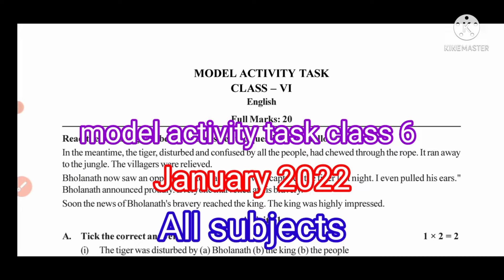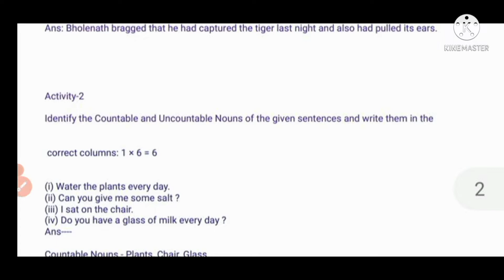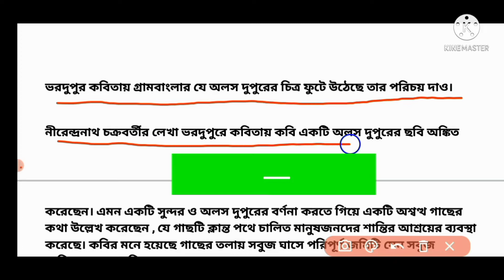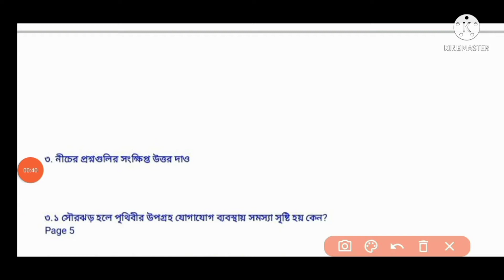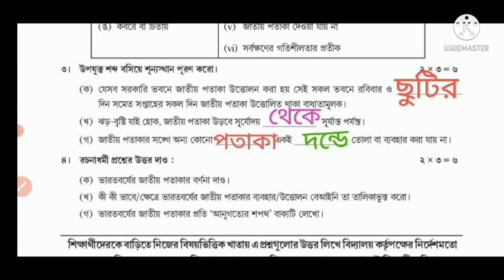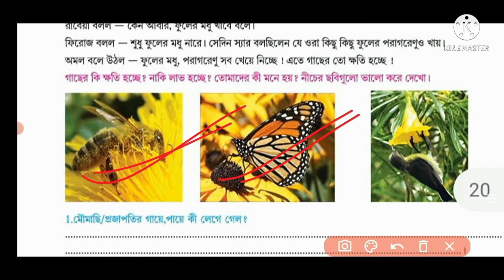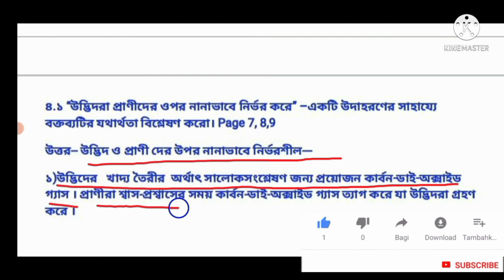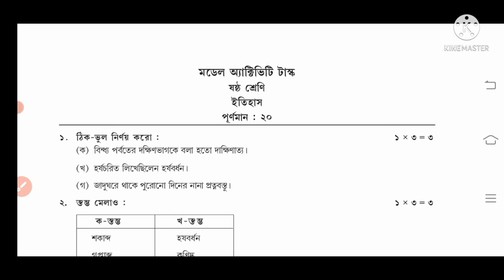model activity task class 6 2022 january all subject // class 6 activity task january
model activity task class 6 all subject . model activity task class 6 2022 january all subject . class 6 activity task january . class 6 model activit task January 2022 part 1 all subjects . model activity task class 6 . class 6 all subject model activity tax . class 6 all subject . model activity task . 2022 . january . class 6 bangla . class vi . Bengali . Geography . English . History . poribesh .

বিশেষ দ্রষ্টব্য-- বন্ধুরা সবার আগে নিজেরা পাঠ্য বই পরে প্রশ্নের উত্তর গুলো করার চেষ্টা করবে। যদি একান্তই না পারো তখনই এই ইউটিউব ভিডিও সাহায্য নিয়ে পড়াটা ভালো করে বুঝবে তারপর নিজেরা প্রশ্ন উত্তর গুলো সমাধান করবে।